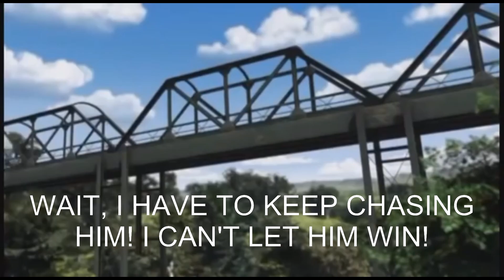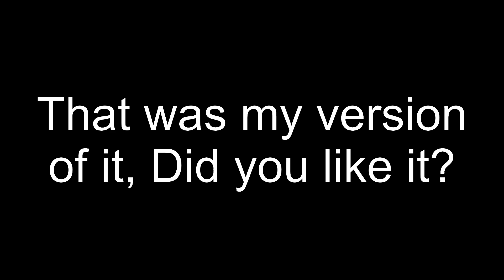HOTR Thomas vs Spencer, Rewrite/Rewritten.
Or Thomas & Spencer's Race, I Own half of what is in this video.

Credits:@terryyiu98,@TomatrontheOne&@jesuscamargo2624.

And a bit more people.

Also I made this because, I wanted it to make more realistic.

To the two characters top speed limits, you know.